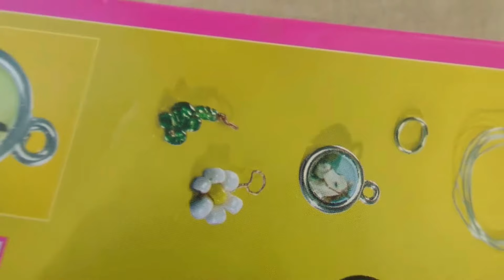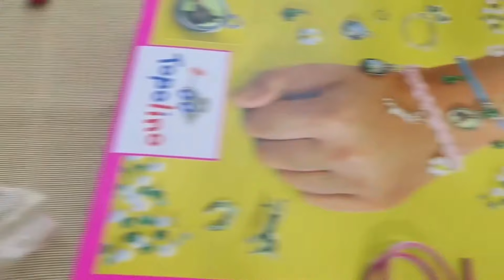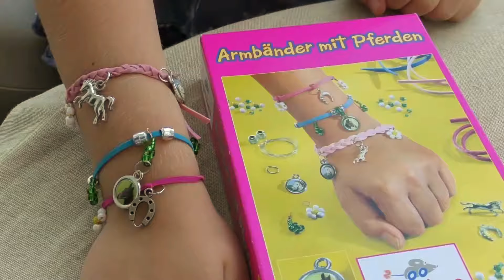DIY - Делаем с мамой браслетики / Обзор игрушек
Еще видео со мной